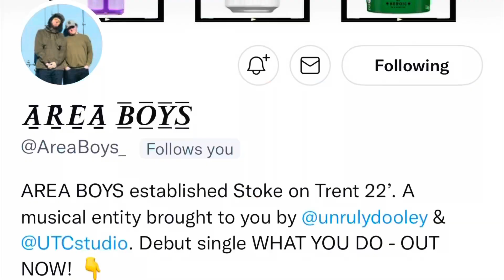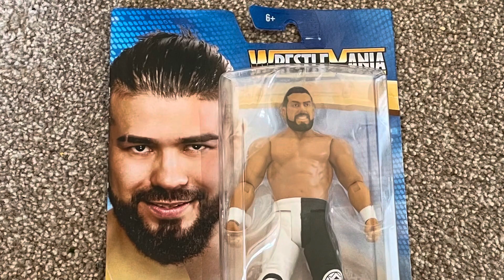Sour Challenge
JB tries the Chup Chups sour infernals lollies. Plus he shows us two figures he has bought.

Theme music: Area Boys